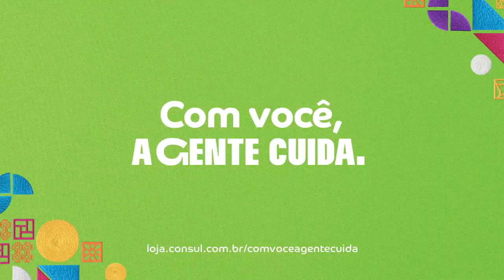Pra que lavar na mão se tem quem faça o pesado Lavadoras Consul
Só você sabe como cuidar de cada peça de roupa. A gente só quer lembrar que o trabalho pesado – de esfregar, enxaguar e torcer – a lavadora Consul faz pra você.